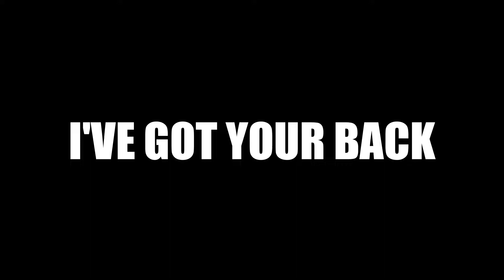LET'S PLAY INSURGENCY SANDSTORM!! - "I'VE GOT YOUR BACK!" (XBOX SERIES S)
Hey what's up guys! Welcome to FoundByGaming, a channel where we play some cool games on a daily basis. So if you like to play games, welcome aboard! This is LET'S PLAY INSURGENCY SANDSTORM!! Checkout my previous videos if you'd like to be caught up with the Channel. Thanks a lot for watching

"Insurgency: Sandstorm is a multiplayer tactical first-person shooter video game developed by New World Interactive and published by Focus Home Interactive. The game is a sequel to the 2014 video game Insurgency. Set in an unnamed fictional Middle Eastern region, the game depicts a conflict between two factions: "Security", loosely based on various world militaries (specifically NATO forces, United States SOCOM, Iraqi Armed Forces, Afghan Armed Forces, Syrian Armed Forces, and Kurdish YPG and YPJ), and "Insurgents", loosely based on various militant groups (specifically ISIL, the Taliban, and Al-Qaeda)."